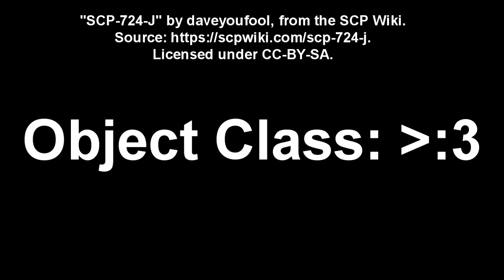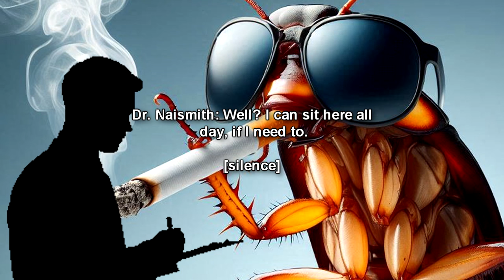SCP-724-J Bad Roach (Joke SCP Foundation Readings)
This is a joke SCP reading of SCP-724-J "Bad Roach", who is the younger brother of SCP-723-J "Sad Roach" and a bad influence overall. Joke SCPs are hilarious non-canon entries on the SCP Foundation wiki!

00:00 Introduction
01:11 Description
03:06 SCP-724-J Intake Interview Log